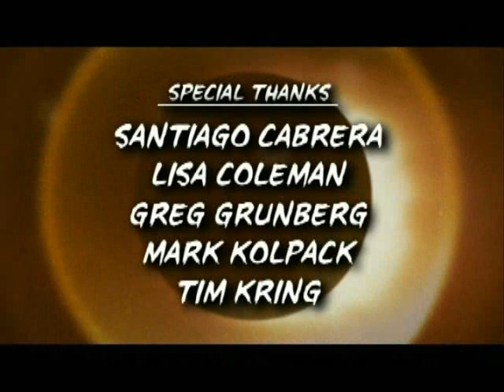HEROES Making of da série (parte 2 de 2) ™ ((Legendado))